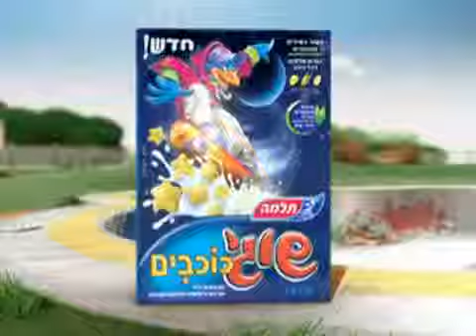Shugi Stars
תיאור